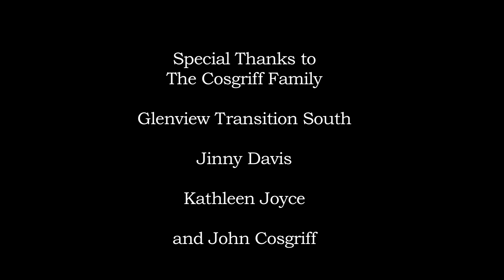John in Transition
This film has been entered into the 2014 Neuro Film Festival from the American Brain Foundation
Help us pave the way to finding a cure for brain disease.